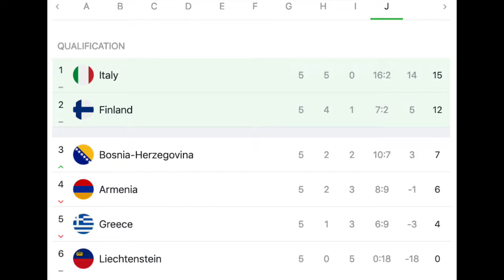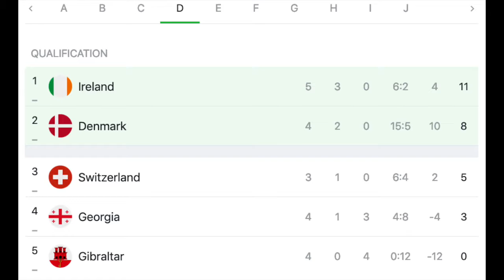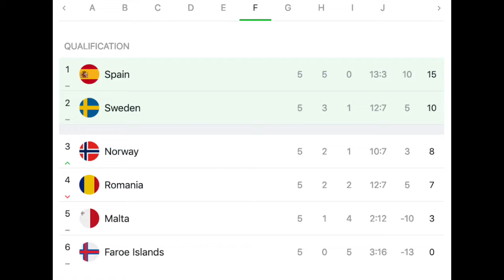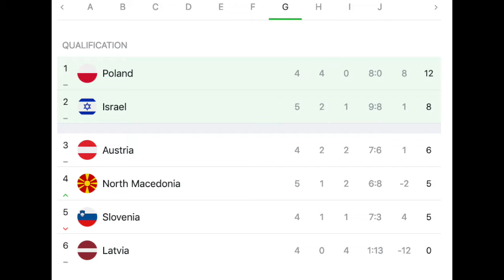Spain and Italy Make Their Wins Messier Than Needed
Italy and Spain got their wins but in the end had to work a lot harder than needed. Ireland claims a draw against the Swiss and keeps the group wide open.